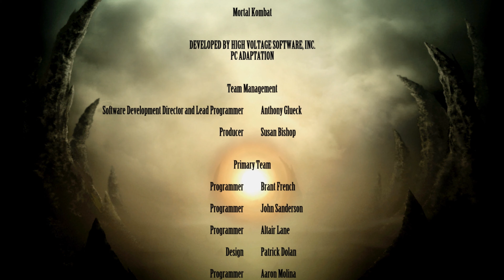Mortal Kombat Komplete Edition - Batman Beyond Goro PC Mod Arcade Ladder Playthrough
Full walkthrough of the PC version of Mortal Kombat 9 with Batman Beyond Goro Costume Skin PC Mod in Ultra HD